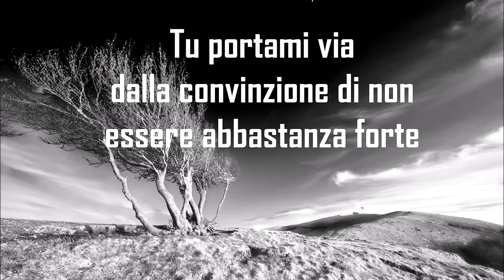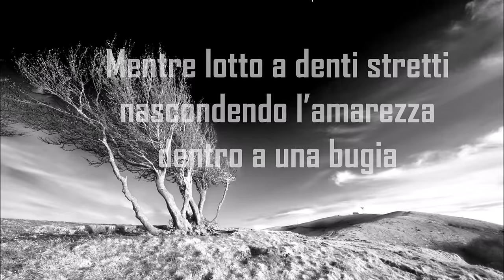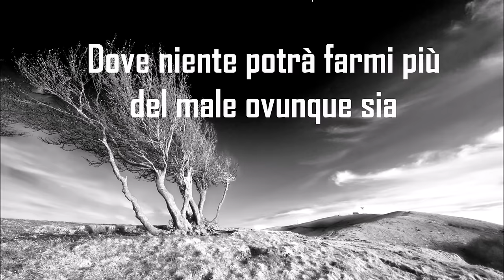Fabrizio Moro - Portami via - Testo/Lyrics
Sanremo 2017

Fabrizio Moro
Portami via
di F. Moro - R. Cardelli - F. Moro
Ed. La Fattoria del Moro Publishing - Roma

Tu portami via
Dalle ostilità dei giorni che verranno
Dai riflessi del passato perché torneranno
Dai sospiri lunghi per tradire il panico che provoca l’ipocondria
Tu portami via
Dalla convinzione di non essere abbastanza forte
Quando cado contro un mostro più grande di me
Consapevole che a volte basta prendere la vita cosi com’è
Cosi com’è
Imprevedibile
Portami via dai momenti
Da questi anni invadenti
Da ogni angolo di tempo dove io non trovo più energia
Amore mio portami via
Tu portami via
Quando torna la paura e non so più reagire
Dai rimorsi degli errori che continuo a fare
Mentre lotto a denti stretti nascondendo l’amarezza dentro a una bugia
Tu portami via
Se c’è un muro troppo alto per vedere il mio domani
E mi trovi lì ai suoi piedi con la testa fra le mani
Se fra tante vie d’uscita mi domando quella giusta chissà dov’è
Chissà dov’è
È imprevedibile
Da tutto il vuoto che senti
Dove niente potrà farmi più del male ovunque sia
Tu
Tu sai comprendere
Questo silenzio che determina il confine fra i miei dubbi e la realtà
Da qui all’eternità tu non ti arrendere